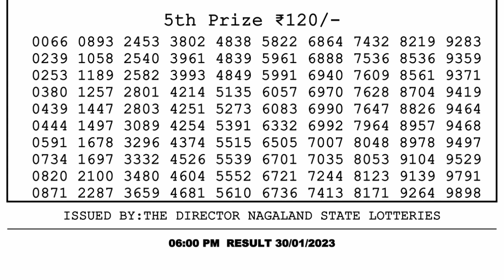Dear Lottery Sambad 6pm today 30.01.23 Nagaland State Lottery Result